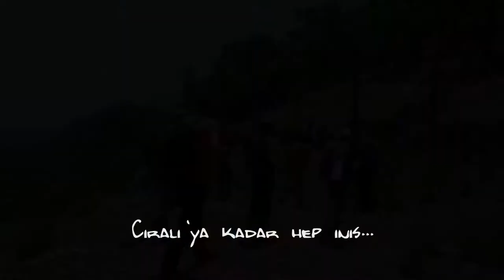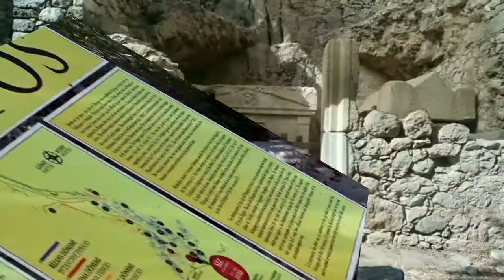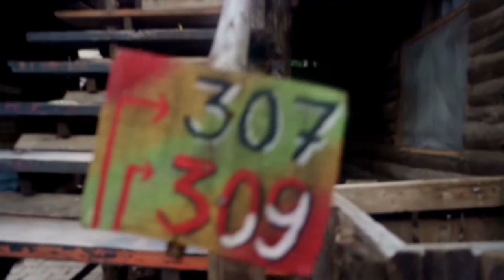LİKYA YOLU-YANARTAŞ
14 km'lik güzel ve bir günlük bir rota. Lukka / Likya / Lycian Way - Ulupınar - Yanartaş - Çıralı - Olimpos Parkuru